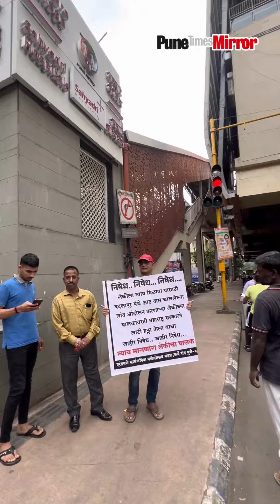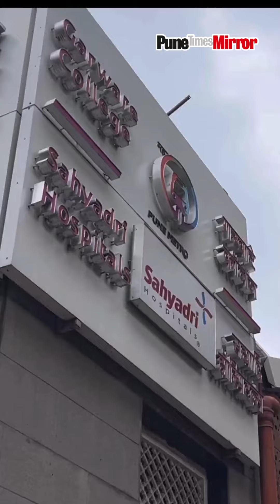Pune activists condemn government's handling of sexual assault case in Badlapur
A unique protest was staged to condemn the rising incidents of sexual assault against women and girls across the country, including the recent horrific event in Badlapur and the subsequent police crackdown on the agitated crowd. Activists from the Erandwane Public Ganeshotsav Mandal, near Garware College Metro Station, carried protest placards to express their condemnation of the state government and its handling of the situation.

Protest organiser Prashant Velankar criticised the state government's response, questioning its efficacy and highlighting the tragedy of such incidents occurring in the Chief Minister's own district. He stated that if necessary, further protests will be organised to support the citizens of Badlapur and demand justice.

Reported by: Laxman More
Video Editor: Neeta Khadke